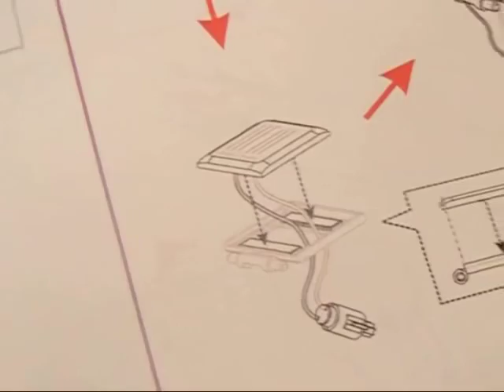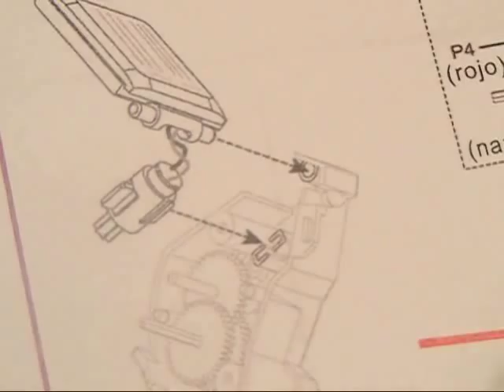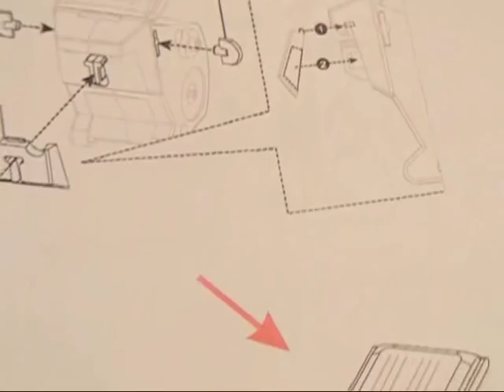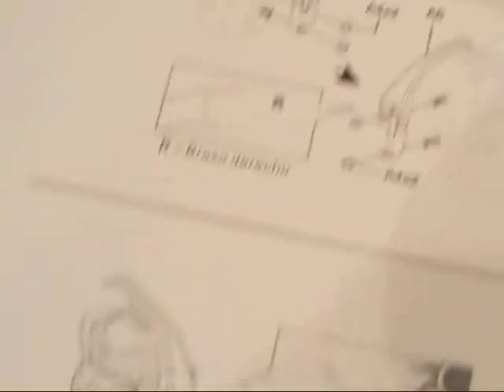Montaje Orangutan C 9975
Montaje paso a paso del nuevo kit solar del orangután C-9975 de la marca CEBEKIT de FADISEL.Se suministra con una fina cuerda de unos 4 metros, para poder fijarla de pared a pared en una terraza o patio, y así ver como en este video, va avanzando el orangután, bajo el sol, colgado de la cuerda. Fácil y divertido kit para enseñar a los niños la aplicación de la energía solar, de una forma didáctica y pedagógica